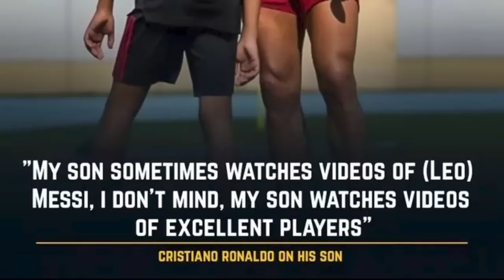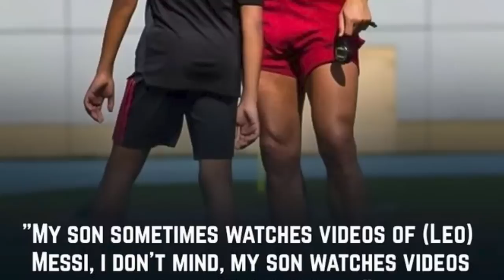khang u khun u ronaldo ia u ronaldo ban shongthait noh na ka kam lehkai football peit balei